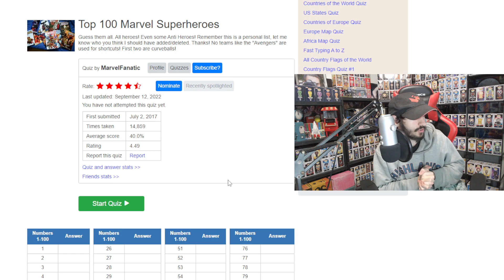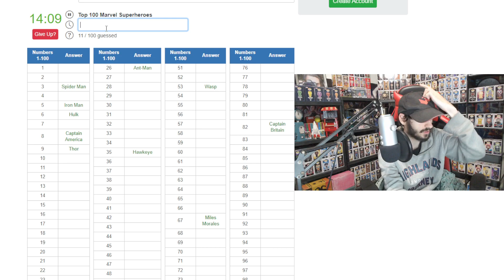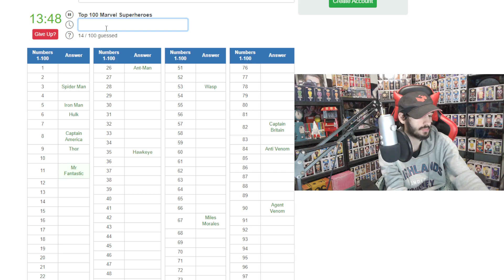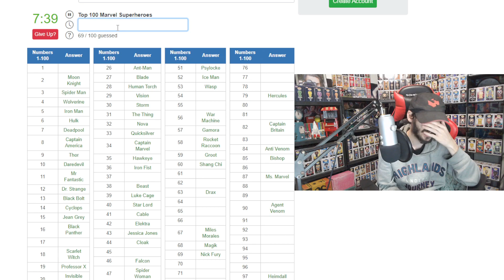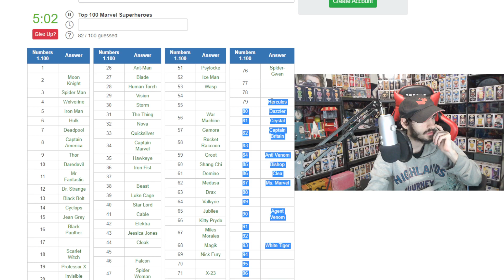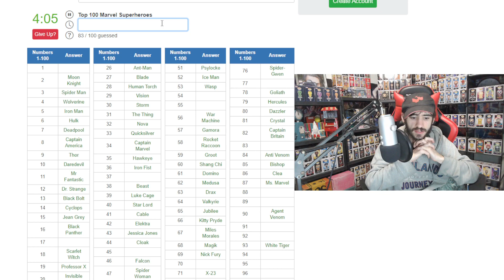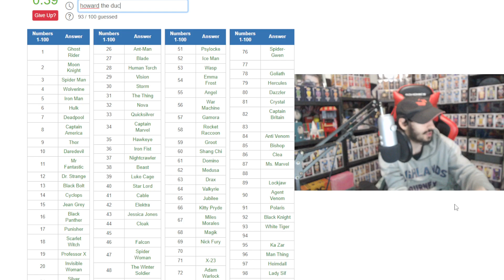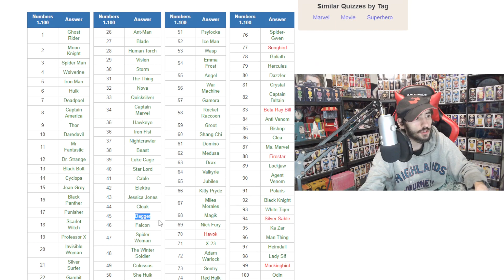CAPTAIN WINTER #3 | 100 SUPER-HÉROS MARVEL EN 15 MINUTES 😱 !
Setup

Processeur : AMD Ryzen 9 5900X (3.7 GHz)
Carte Mère : Asus ROG STRIX B550-F GAMING
Ventilateur : Noctua NH-D15S
Mémoire : DDR4 Corsair Vengeance LPX Noir - 32 Go - 3600 MHz
Carte Graphique : MSI GeForce RTX 3060 VENTUS 2X OC (12 Go)
SSD : Crucial BX500, 1 To, SATA III
Boitier sans alimentation : Zalman S4 Plus
Alimentation : be quiet! Pure Power 11 FM - 550W

Périphériques

Caméra : Sony Alpha 7 II / Logitch StreamCam
Micro : Blue Yeti, Microphone USB (Gris)
Ecran : Huawei AD80HW / BenQ EX240N
Clavier : Corsair K55 RGB
Souris : Logitech G502 Hero
Tapis de souris : Roccat Kanga Mini
Casque : Hyper X Cloud II